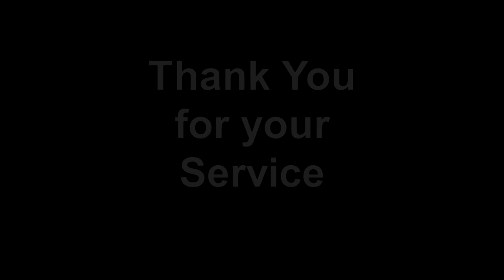Veteran's Day Parade 2012 Freeport Tx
We took our grandsons to the Veterans Day Parade in 2012.